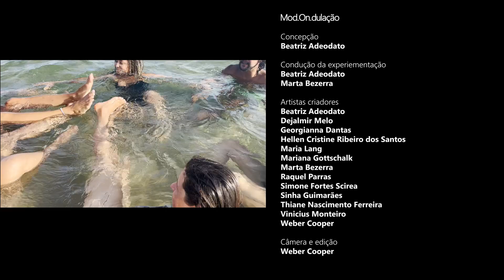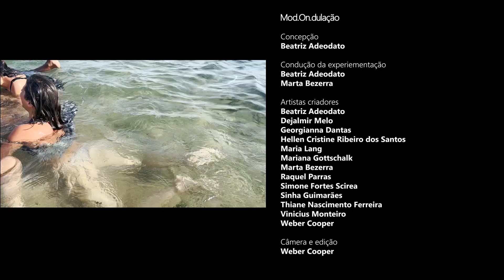Mod.On.dulação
Nome do Proponente: Beatriz Adeodato Alves Souza

Descrição: Mod.On.dulação é um estudo poético desenvolvido no curso do Componente Curricular oferecido pelo Mestrado Profissional em Dança (PRODAN/UFBA) – Tópicos Especiais em Dança: Educação Somática –, ministrado pela Profa Dra Beatriz Adeodato. Em modo “on” de sintonização com o tempo presente, os/as artistas se abrem para os encontros  consigo, com o mundo e com o outro e, afetados/as pelas texturas, sonoridades, temperaturas e movências, permitem-se enveredar  pela experiência do sentir.

Ficha Técnica:

Concepção: Beatriz Adeodato
Condução da experiementação: Beatriz Adeodato e Marta Bezerra
Artistas criadores:
Beatriz Adeodato
Dejalmir Melo
Georgianna Dantas
Hellen Cristine Ribeiro dos Santos
Maria Lang
Mariana Gottschalk
Marta Bezerra
Raquel Parras
Simone Fortes Scirea
Sinha Guimarães
Thiane Nascimento Ferreira
Vinicius Monteiro
Weber Cooper

Câmera e edição: Weber Cooper